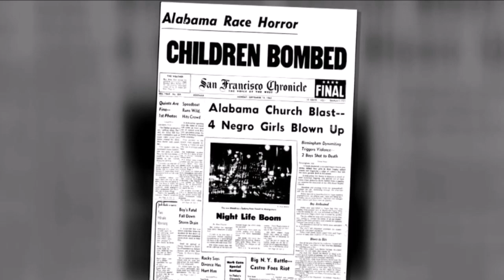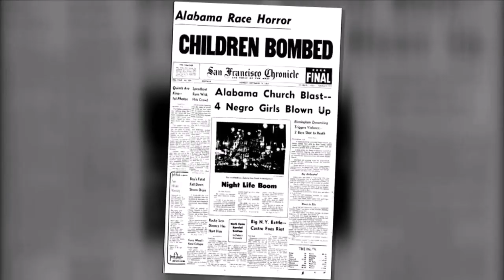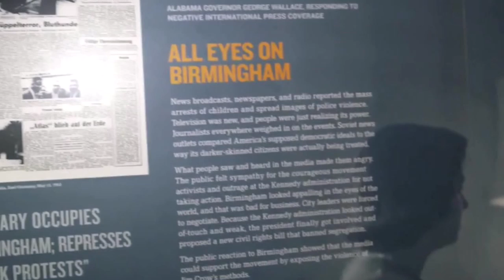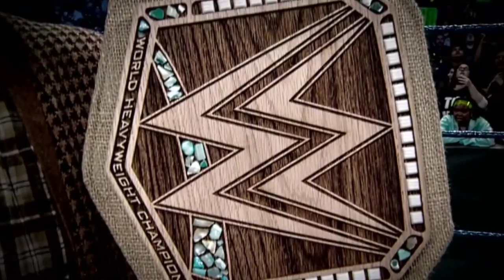GüreşTürkiye Radyo: "Brock Lesnar Korkuyor Mu?" Haftanın RAW, SmackDown ve Gündem Değerlendirmesi